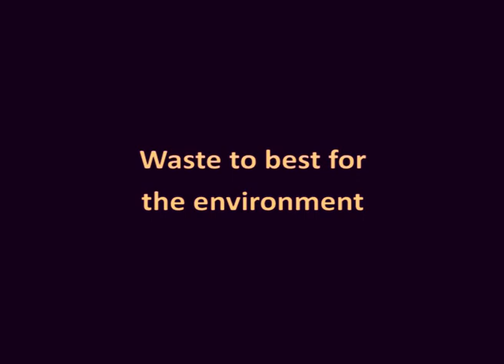62 Waste to best for the environment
Waste to best for the environment